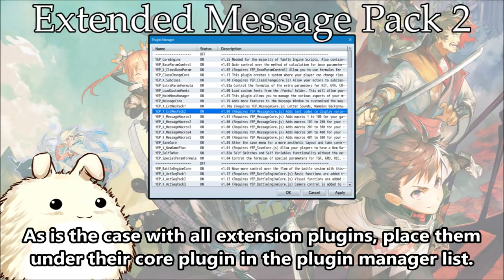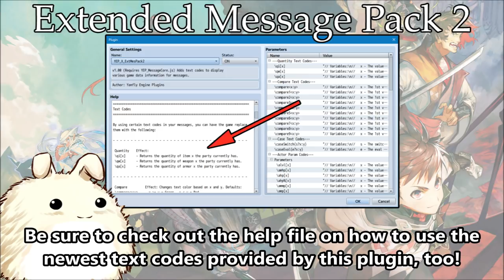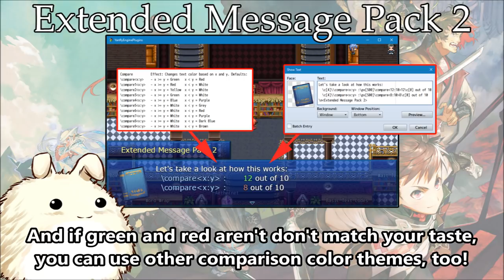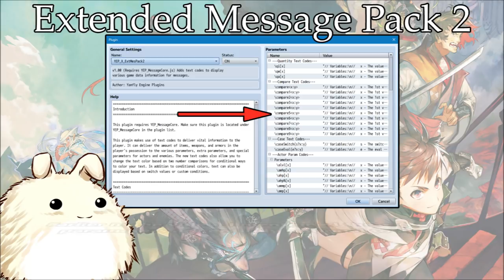YEP.154 - Extended Message Pack 2 - RPG Maker MV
This plugin makes use of text codes to deliver vital information to the player. It can deliver the amount of items, weapons, and armors in the player's possession to the various parameters, extra parameters, and special parameters for actors and enemies. The new text codes also allow you to change the text color based on two number comparisons for conditional ways to color your text. In addition to conditional colors, text can also be displayed based on switch values or custom conditions.

Note: This plugin works best with RPG Maker MV 1.5.0+. Lower versions of RPG Maker MV will still work with this plugin, but you will not be able to fully utilize the plugin parameter features comfortably.